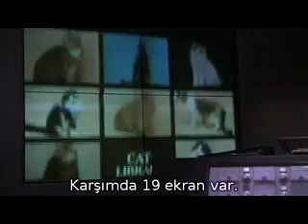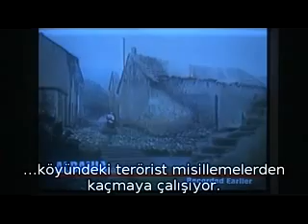Wag.The.Dog - Başkanın Adamları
Kitleleri yönlendirmenin hileleri...